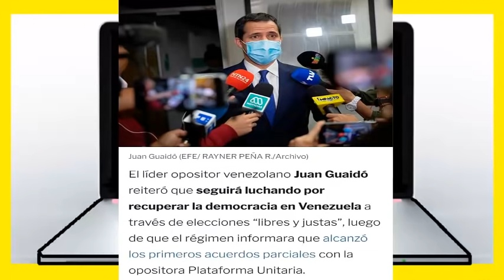ULTIMA HORA! JURAN SACAR a MADURO del PODER y DEVOLVER la DEMOCRACIA a VENEZUELA 07 de SEPTIEMBRE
ULTIMA HORA! JURAN SACAR a MADURO del PODER y DEVOLVER la DEMOCRACIA a VENEZUELA hoy 07 de SEPTIEMBRE de 2021,

ULTIMA HORA! PANICO VENEZUELA MARTES 07 DE SEPTIEMBRE 2021

noticias de venezuela hoy SEPTIEMBRE 2021

ultimas noticias de venezuela hoy SEPTIEMBRE 2021

norbey marin hoy SEPTIEMBRE 2021

norbey marin ultima hora hoy SEPTIEMBRE 2021

norbey marin hoy hoy SEPTIEMBRE 2021

ntn 24 en vivo noticias septiembre 2021, impacto venezuela hoy dia septiembre 2021, cnn en espanol en vivo 2021, jaime bayly venezuela septiembre 2021, guaido hoy 2021 septiembre, Globovision en vivo hoy septiembre 2021, en vivo maduro hoy noticias de venezuela septiembre 2021,

Canal dedicado a entregar la mejor información de Venezuela estados unidos América latina y el Mundo para que usted este bien informado, acá encontrara las mejores noticias politicas.